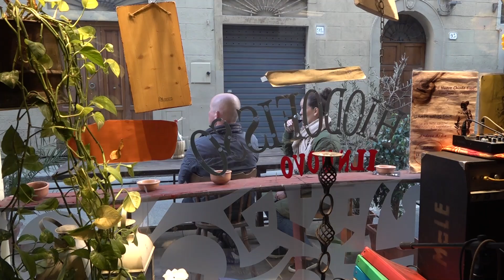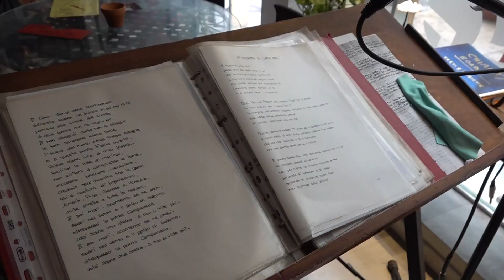Andrea Ardia "L' Artista Se Ne Va"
Andrea Ardia esegue una sua canzone al Chiodo Fisso il 17/04/2024.